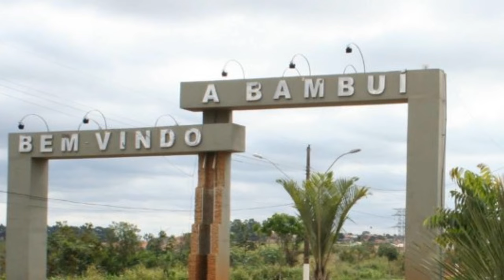HOMEM ACUSADO DE FURTAR 4 GALINHAS EM BAMBUÍ É ABSOLVIDO APÓS CASO CHEGAR AO STF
| REGIÃO |

A Simony Oliveira traz uma notícia ocorrida na cidade de Bambuí que ganhou grande repercusão. Um homem acusado de furtar 4 galinhas foi absolvido após o processo chegar na mais alta corte do brasil, no STF. Saiba mais informações: